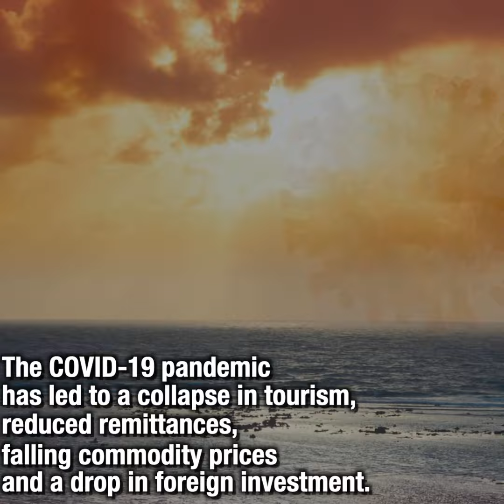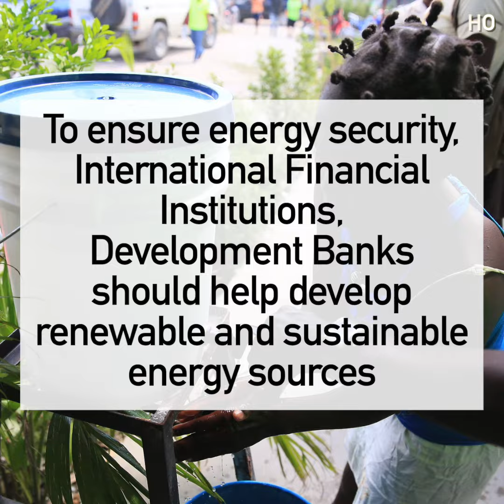2020 AUG 14 OAS Presents the Framework Strategy Document for CARICOM countries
OAS Presents the Framework Strategy Document for CARICOM countries

The COVID-19 pandemic has led to a collapse in tourism, reduced remittances, falling commodity prices and a drop in foreign investment.

The Caribbean region is particularly affected and the international community must help reduce CARICOM countries’ vulnerability and improve their resilience

To that end, the OAS presented the Framework Strategy Document for CARICOM countries "From Vulnerability to Resilience"

The document includes 10 recommendations to overcome the challenges faced by Caribbean countries during the COVID-19 pandemic:

To address lack of access to financing - special arrangements are needed for CARICOM countries

High COVID-19 expenses require RESOURCES to CARICOM countries from G20 through PAHO and Caribbean Development Bank

To facilitate safe tourism, US and Canada should develop cooperative protocols to allow for pre-testing of tourists for COVID-19

To ensure energy security, International Financial Institutions, Development Banks should help develop renewable and sustainable energy sources

In public security, International Financial Institutions should fund strategic regional maritime and airspace security capabilities

To ensure food security, support should be provided by multilateral organizations for studies, knowledge and technology transfers

On correspondent banking, a cooperative relationship should be developed between U.S. and CARICOM regulators and banks

The Caribbean needs to catch up on digitalization. The World Bank should provide technical and financial assistance.

The World Bank and the Inter-American Development Bank should fund a Resilient Infrastructure Facility with an initial capital of $5 billion

To prevent and address recurrent damages from hurricanes, International Financial Institutions and donors should establish a “Caribbean Recovery Fund”